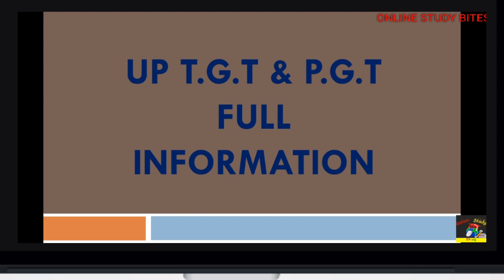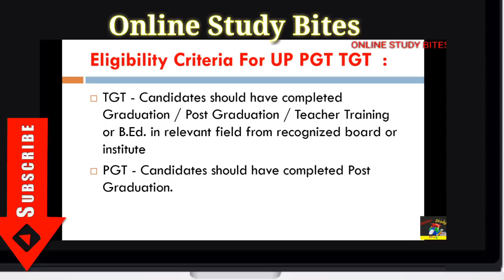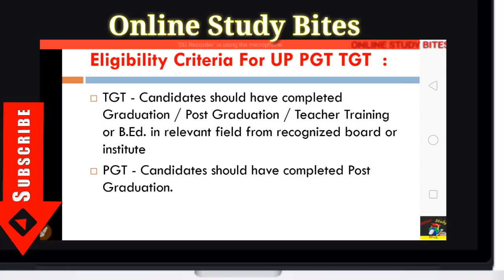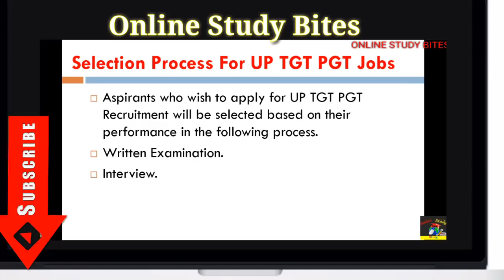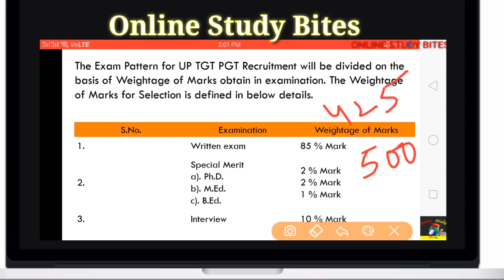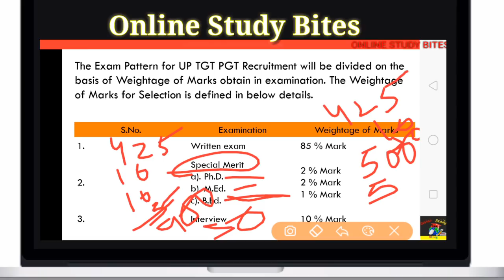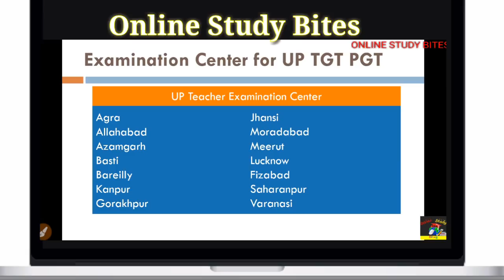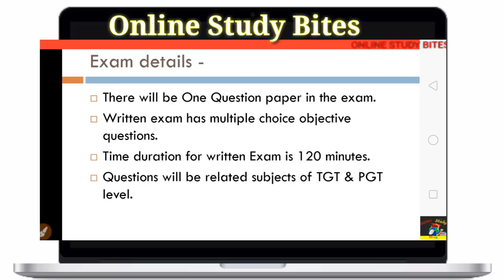UP TGT and PGT Full Information